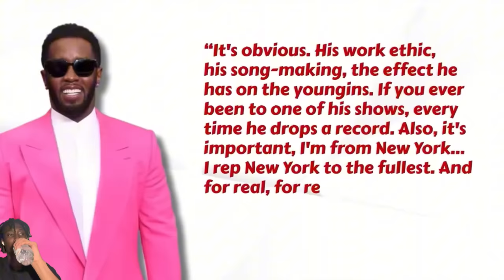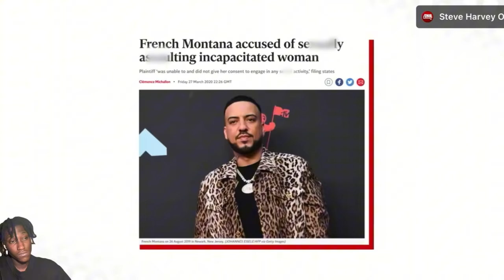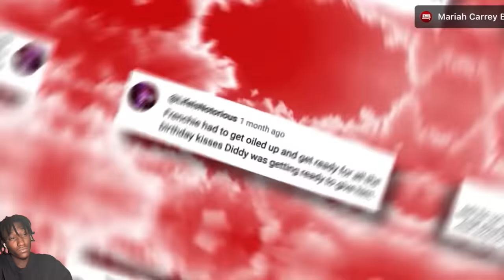50 Cent EXPOSES French Montana For Being Diddy BOTTOM In Freak Offs At Private Parties?!